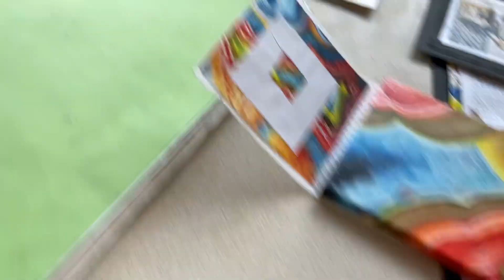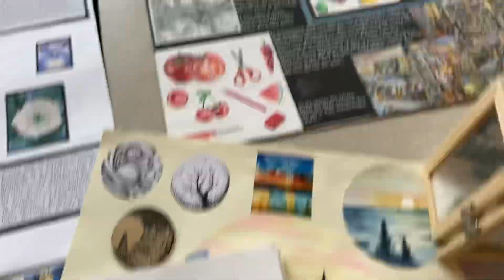Mrs Ward’s Art Demos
This video is a GCSE students level 9 portfolio.